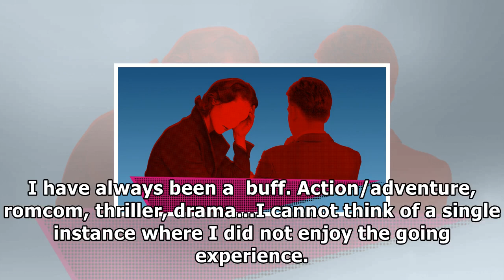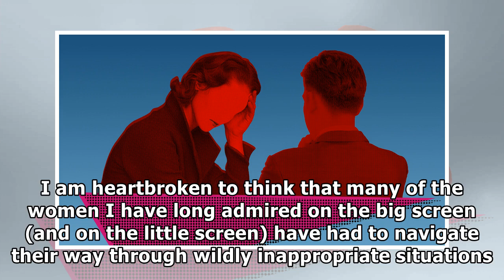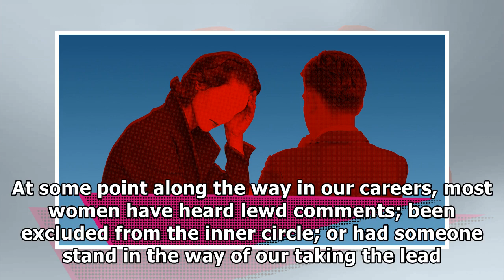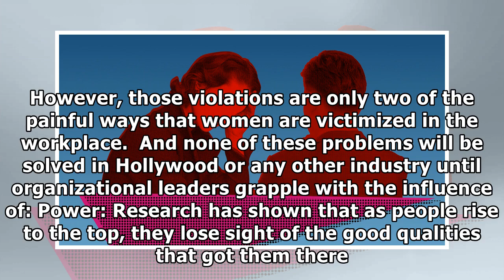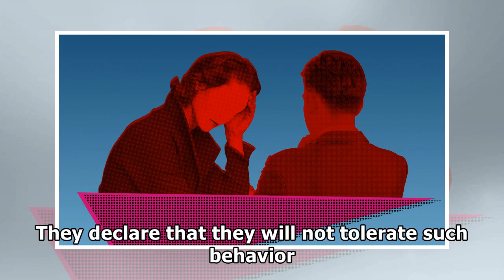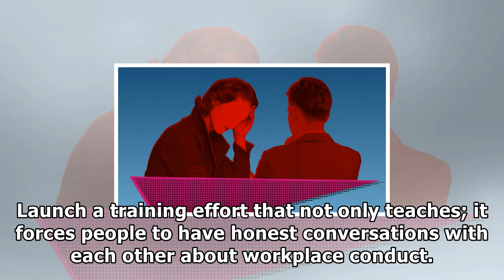An ethics expert on how hollywood can fight toxic work culture (guest column)